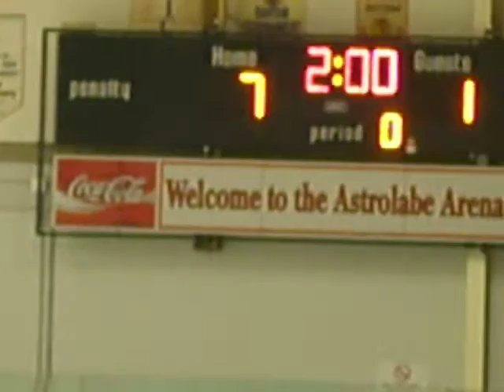Pembroke Pythons Win Cobden Atom Tournament!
Last minute action and trophy presentation of the Pembroke Atom Pythons  game on Dec. 6th 2008.The Pythons defeated West Beach 7-1 to capture the Cobden B final tournament.